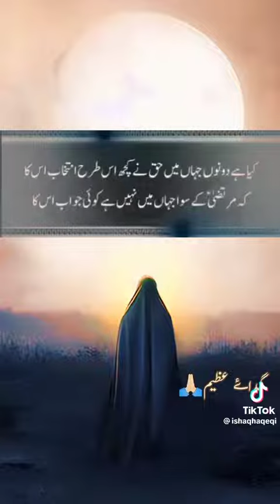August 4, 2023